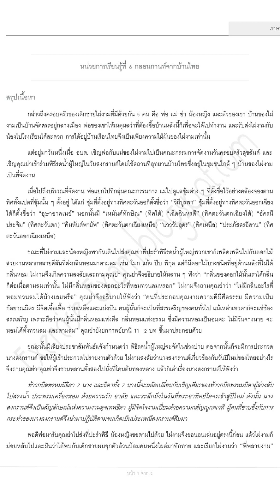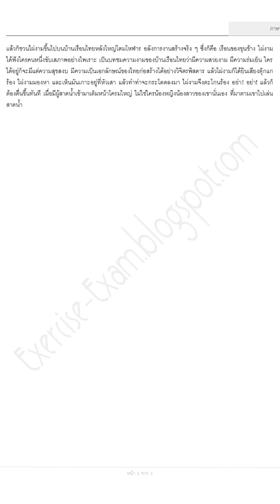ป.6 ภาษาพาที หน่วยการเรียนรู้ที่ 6 กลอนกานท์จากบ้านไทย